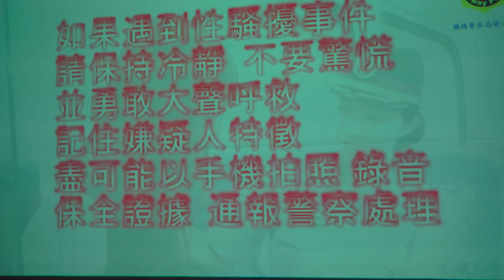鐵路警局宣導短片 鐵道守護者 記者會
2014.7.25 「鐵道守護者」宣導微電影
鐵路警察守護您的搭車安全
臺、高鐵串連全臺灣大小城市，儼然成為旅行者不可或缺的交通工具，為維護搭乘臺、高鐵旅客及用路人之安全，鐵路警察局特別拍攝「鐵道守護者」宣導微電影，以平交道、旅客、車站、列車等四個面向，呈現鐵路警察的工作內容，讓民眾能更貼近、了解警察，並提醒民眾應注意鐵道安全。
鐵路警察局遴選該局活潑、熱誠的員警擔綱演出微電影，故事情節都由真人真事改編，並特別商請慈濟影視志工義務協助支援拍攝及後製剪輯工作，順利完成微電影拍攝。
「鐵道守護者」微電影由四個故事串連而成：
第一個故事講述的是女子與男友吵架，奔跑經過平交道卻因高跟鞋卡住而不小心跌坐在平交道上，此時警鈴響起、遮斷桿放下，在這千鈞一髮之際，鐵路警察在另一頭執行平交道守望勤務，發現狀況立即奮不顧身上前，終於順利將女子救出！
第二個故事敘述失智的老人坐上臺鐵列車，到了終點站卻不知道下車，忘
了回家的路，鐵路警察利用警政署最新配發的人臉辨識系統，順利查詢老人身分，協助通知女兒到所接他返家，過程賺人熱淚。
第三個故事敘述女童在車站大廳走失了，慌張地嚎啕大哭，女警執行巡邏勤務發現了女童，一邊安撫女童情緒，一邊協請臺鐵車站廣播母親前來認領，女童與女警互動自然，呈現鐵警溫馨的一面。
第四個故事亦充滿戲劇張力，穿著短裙的辣妹坐著區間車，眼尖的色狼發現有機可乘，在她身旁坐下聞聞髮香、並開始上下其手，辣妹發現不對勁大聲呼救，執行護車勤務的鐵警立即將嫌犯逮捕，並安撫被害人情緒及完成報案程序。
鐵路警察局特別呼籲，民眾若發現車站、列車或鐵路沿線有可疑人、事、物或違法行為時，請立即撥打110或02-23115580向鐵路警察報案。另外103年6月底花東鐵路電氣化正式通車，鐵路平交道原即為淨空區域，請用路人勿在平交道上超車、迴車、倒車、臨時停車，行經平交道應於停止線前停、看、聽，共同維護鐵路行車安全。